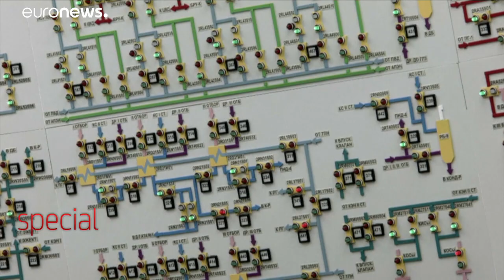Польша делает ставку на ядерную энергетику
Польша — одно из немногих европейских государств, у которых нет ни одного ядерного реактора. Но скоро все изменится. В течение 20 лет страна хочет построить шесть реакторов.